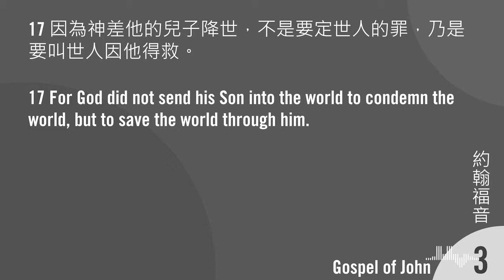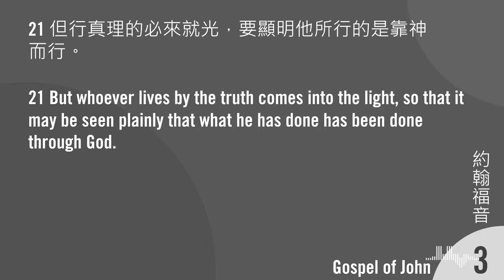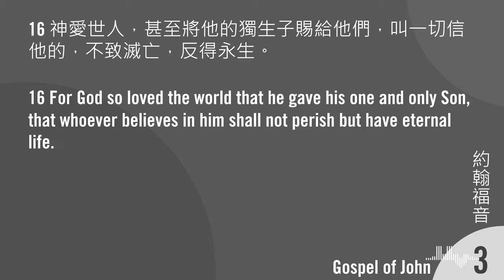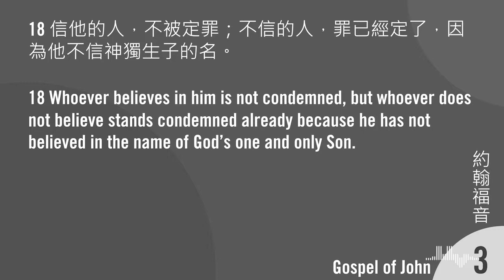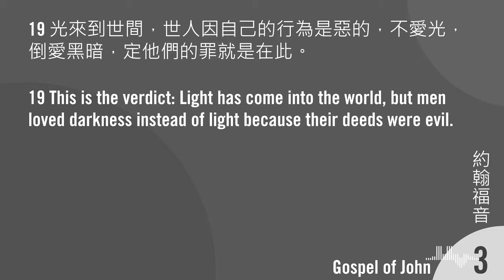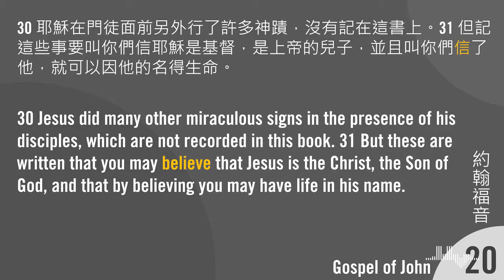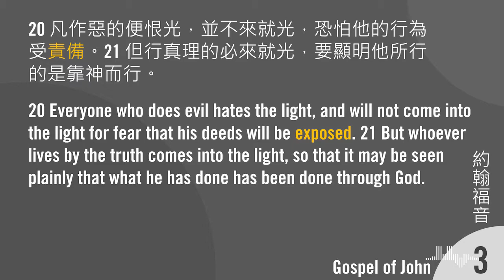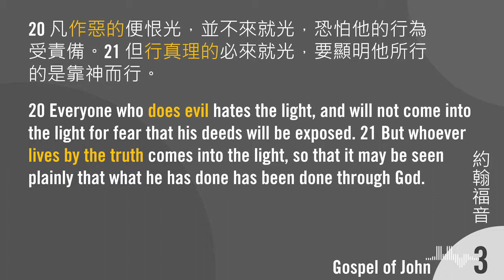3/10/2019 主日講道：神愛世人 (Marcus Yang)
城滙網台，屬於美國芝加哥城滙社區教會的網台，目標是分享屬靈的資源，讓更多人認識主耶穌。